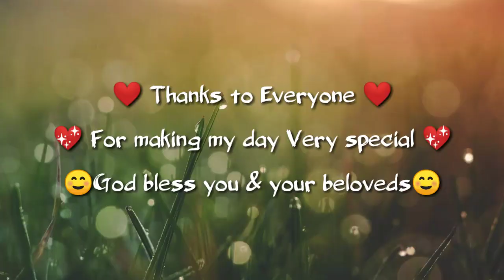Vlog•7 My Birthday Vlog | FullMasti☺️🎉🎊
Jay Jagannath 🙏🙏🌻

I Upload detailed recipes some amazing dishes. We started this channel to acknowledge people with different types of Foods and their recipes.

Give likes and share our videos if you are getting some type knowledge from our videos👍☺️.